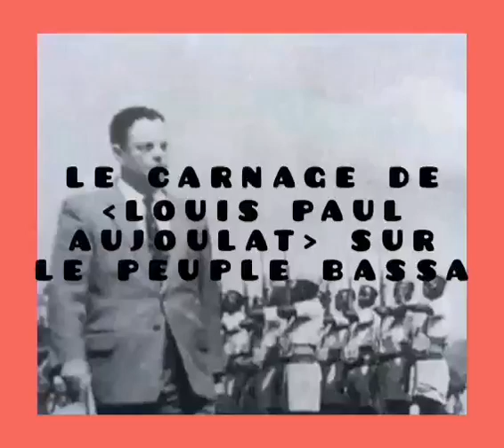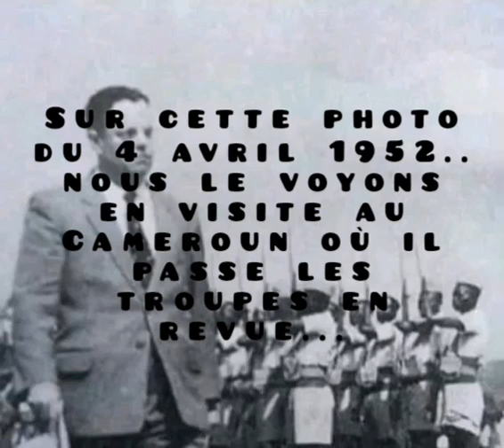Le carnage de LOUIS PAUL AUJOULAT dans la sanaga maritime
Histoire du peuple de ngock lituba